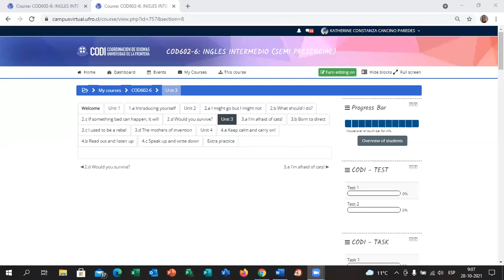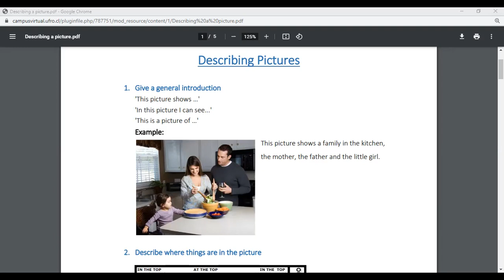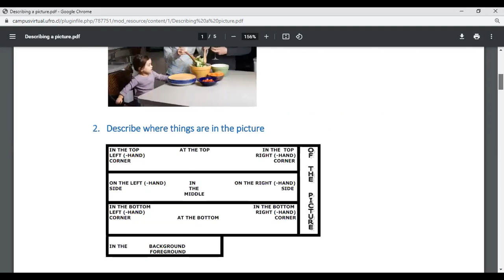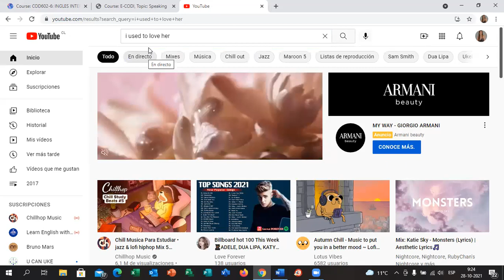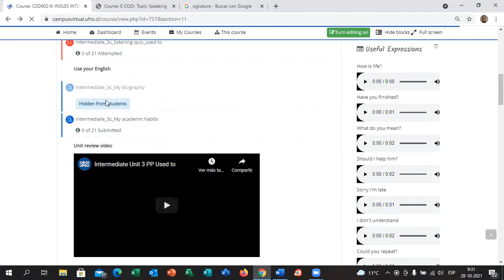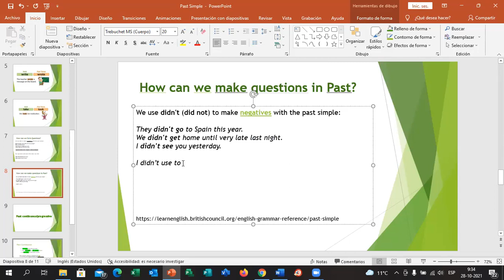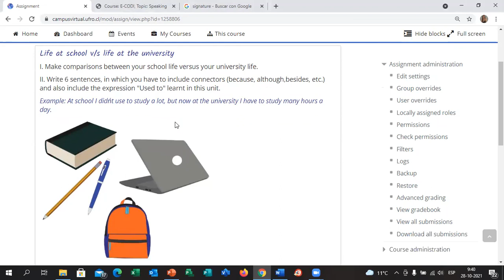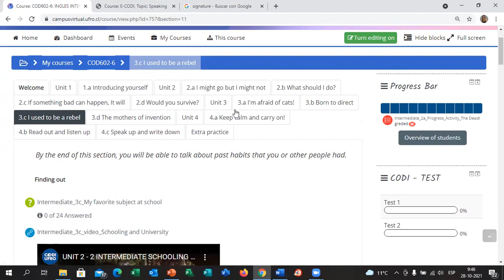602-6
Feedback picture description - Unit 3 C